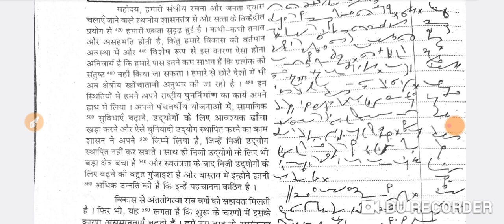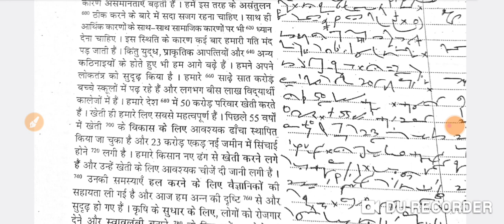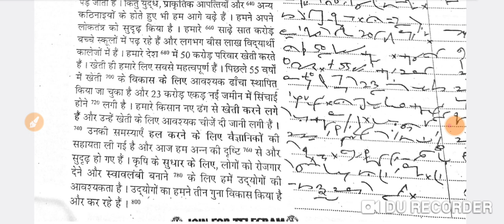80 wpm Hindi dictation 16